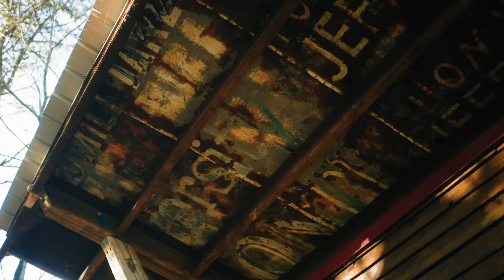Kara and Kristin Session